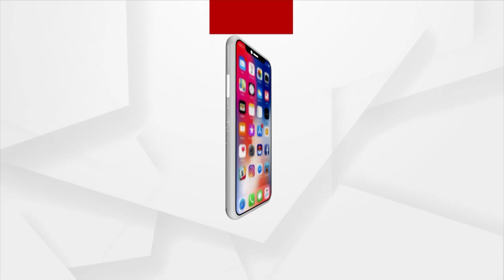Blood Donation Camp Organised By BJP Yuva Morcha In Kamakhyanagar